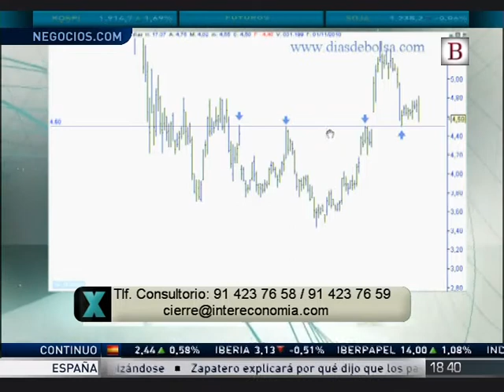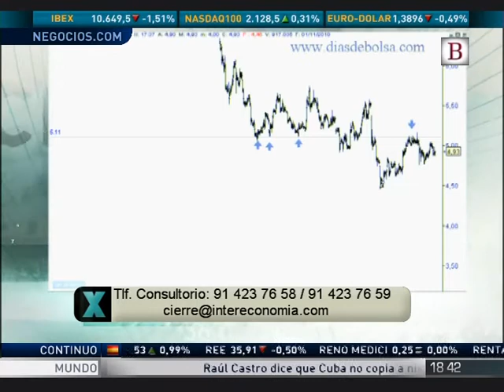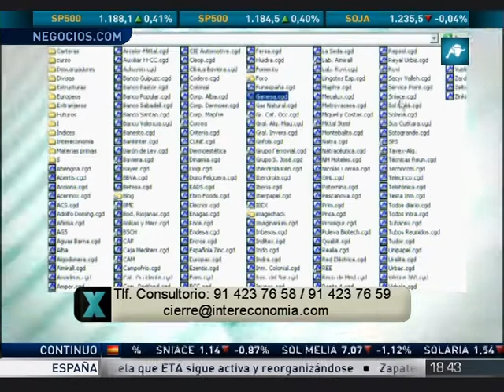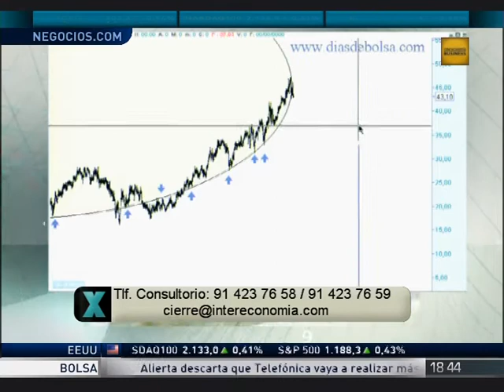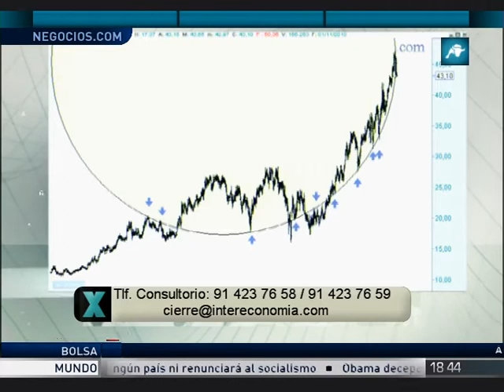Alberto Iturralde en Intereconomía Business 01-11-2010 Parte 3